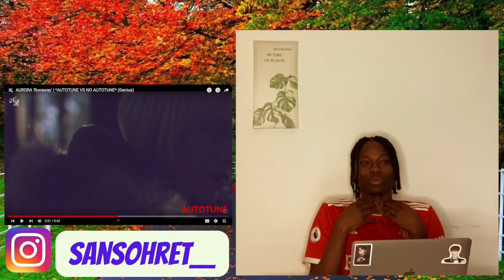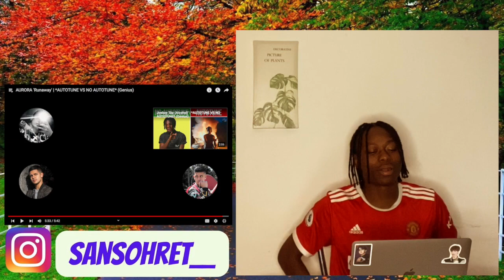[AURORA REACTION] 'Runaway' | *AUTOTUNE VS NO AUTOTUNE* Genius